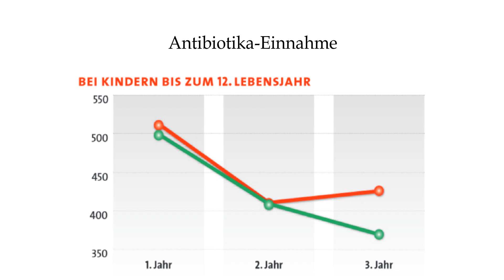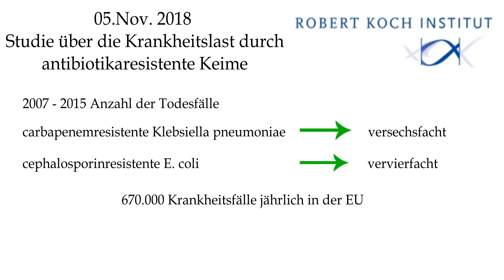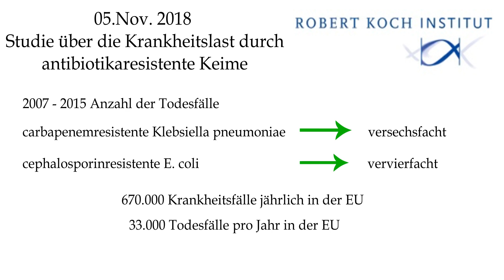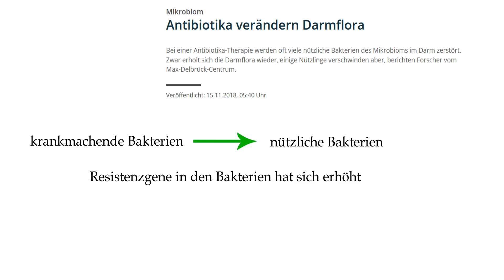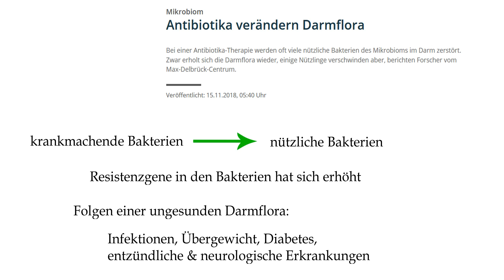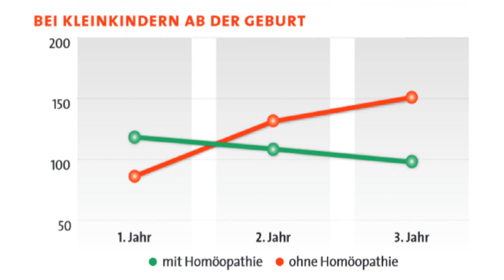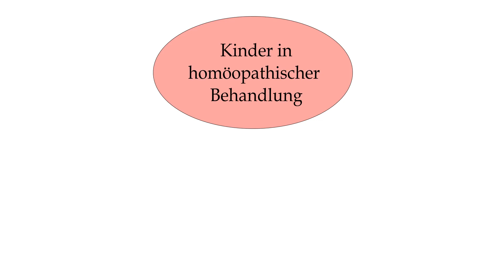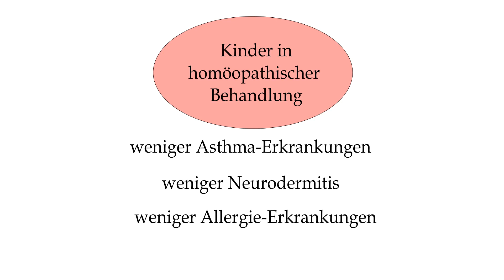Securvita Versorgungsstudie & Antibiotika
Diesmal erzähle ich Euch etwas über die Ergebnisse der Securvita Versorgungsstudie. In diesem Zusammenhang spreche ich auch das Thema Antibiotika an.